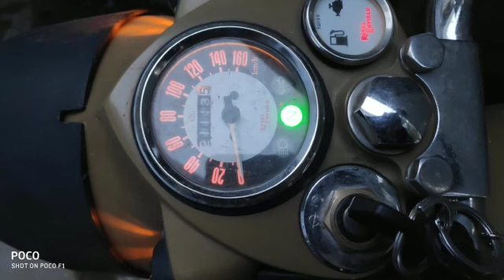Amazing bullet ride to Kumbh Mela 2019 from Lucknow to Raebareli to Prayagraj - Shot on Poco F1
Kumbh Mela 2019 Bullet Ride + Pictures of the amazing journey
Shot on Poco F1